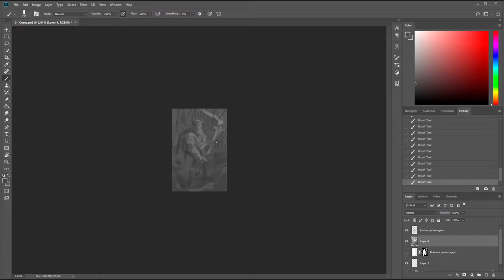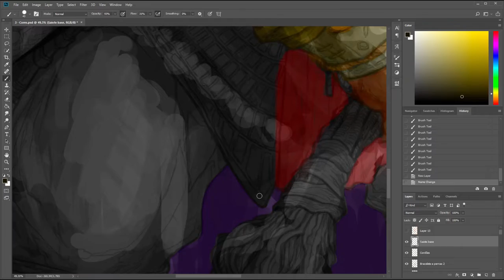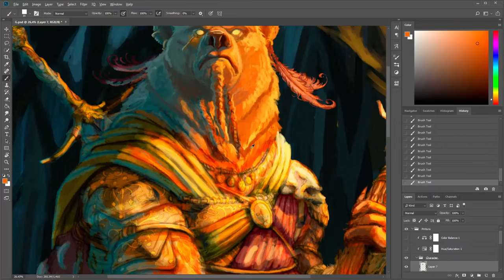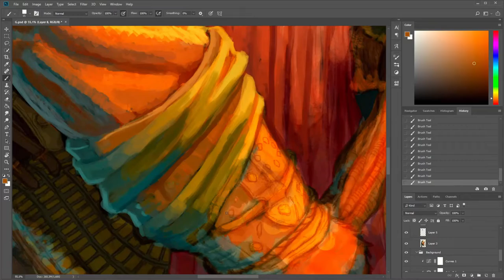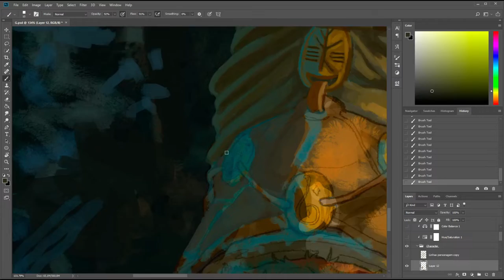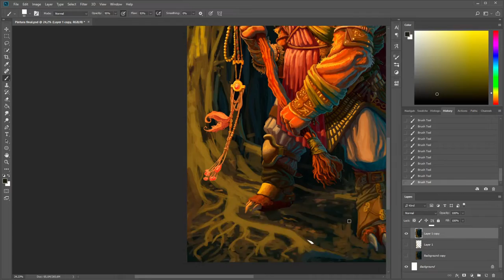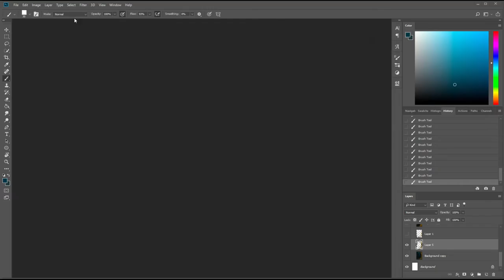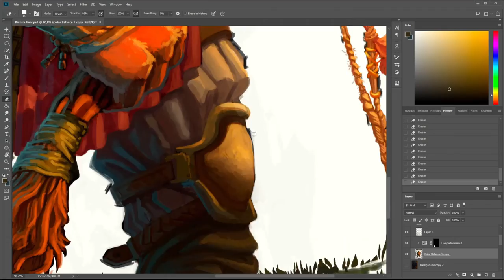Shaman Bear - Digital Painting Process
This is a timelapse of one of my last commissioned works. Here I chose to split the process in two parts, the first one shows the concept and drawing phase and the second one show the color maping and painting process.

I´m with slots available for commissions, so if you want to see your character represented by me, I'll be very happy to help.